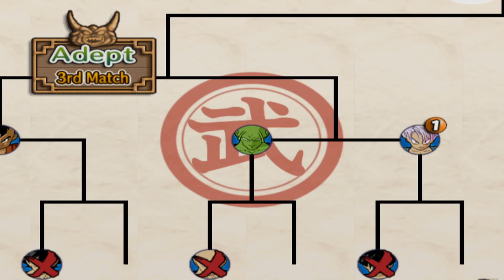Dragon Ball Z - Budokai 3 Kid Trunks World Tournament Adept